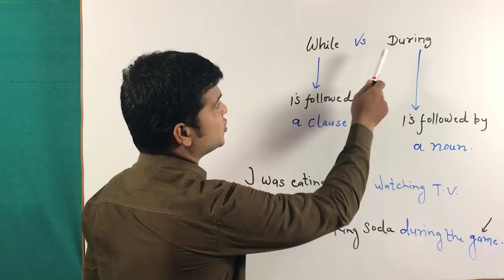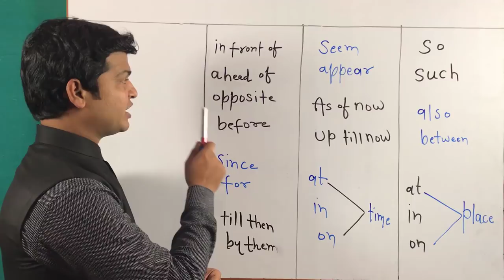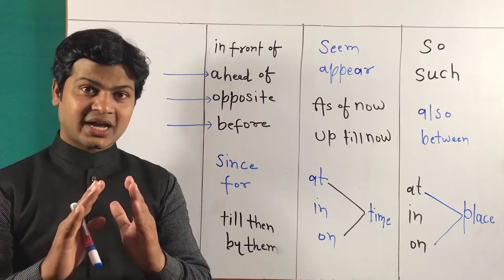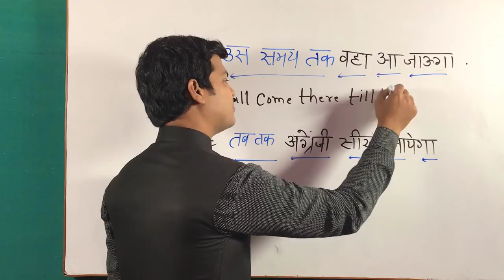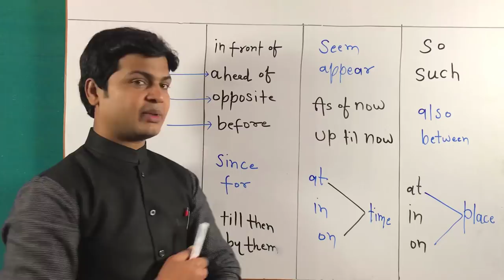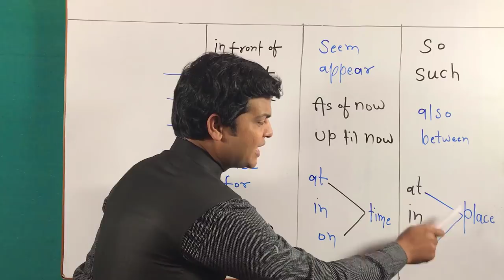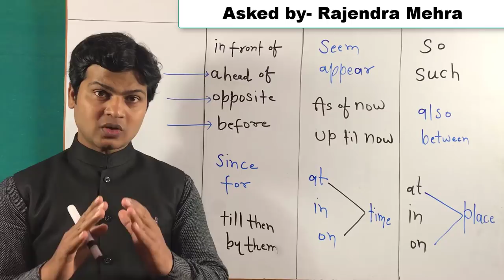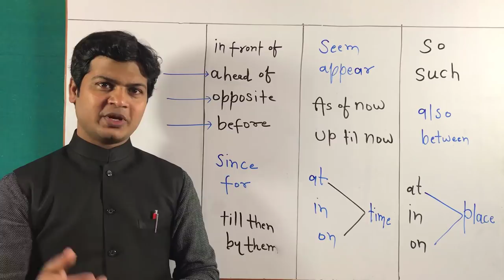While vs during | so vs such | English Learning Video | Use of in front of, Till now, by part 167.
While VS During(के दौरान)

Friends जब कहना हो के दौरान तो इसके लिए आप while and during का use करेंगे while एक conjunction है इस लिए while के कोई clause लिखा जाता है जबकि during एक preposition जो किसी Noun के पहले लिखा जाता है

मैं टीवी देखने के दौरान खाना खा रहा था
I was eating while watching TV.

मैं मैच के दौरान वहा था
I was there during the match.

मैं गेम के दौरान खाना खा रहा था
I was eating during the game.

यात्रा के दौरान मैं कुछ लिख रहा था
I was writing something during the travel.

वहा जाने के दौरान मैं तुमसे बात कर रहा था
I was talking to you while going there.

मीटिंग के दौरान मैं कुछ विचार कर रही थी
I was thinking something during the meeting.